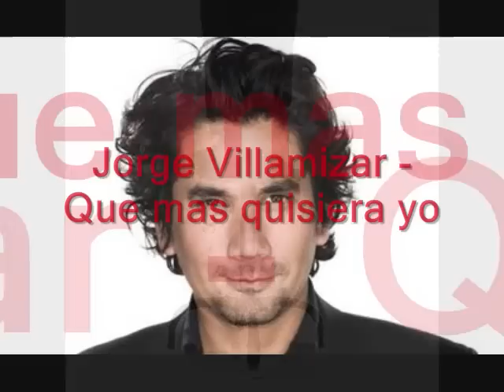Jorge Villamizar - Que mas quisiera yo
Una cancion que sin duda le dedicaria a la dueña del canal, en fin visiten el blog :D asihablabajork.blogspot.com